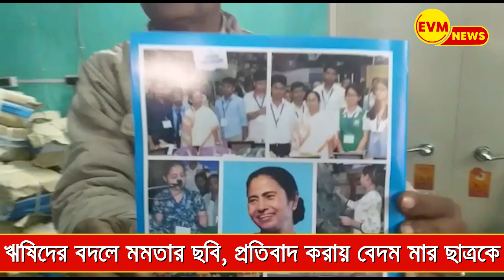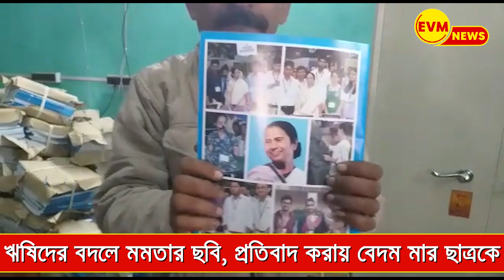সাতটায় সেরা খবর EVM News